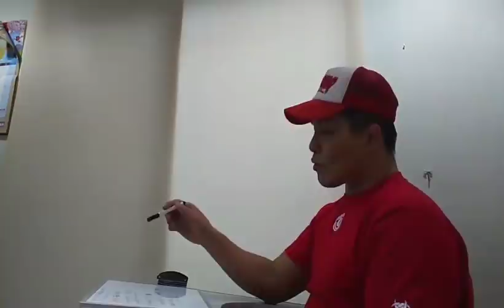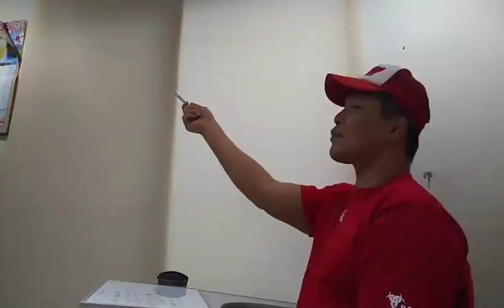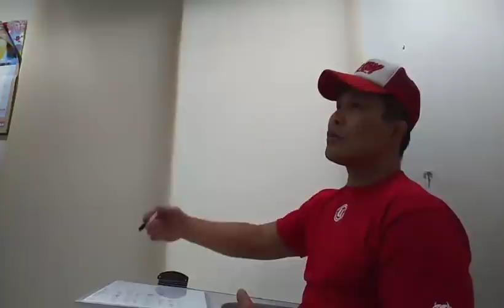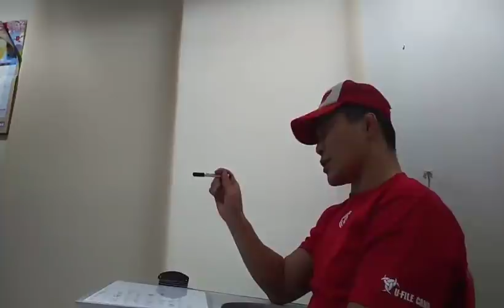③ 【リングス退団理由】【桜庭&田村メイン努め】【初めて語るシウバ感情】 20200426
③
【リングス退団理由】
【桜庭&田村メイン努め】
【初めて語るシウバ感情】
20200426

・時間潰し
・お暇な時
この【一人UWF放送室】
思い出して貰えたら幸いです。。

m(_ _)m